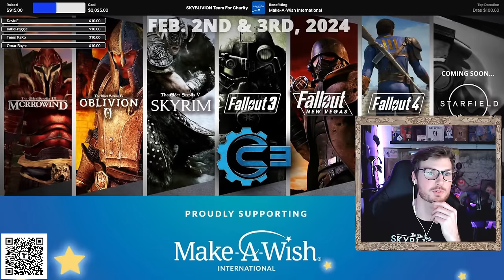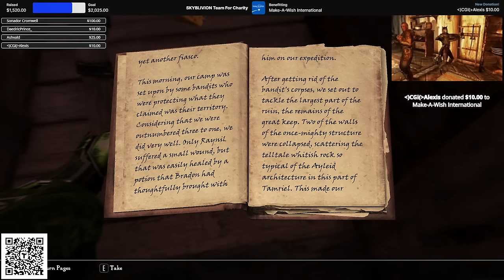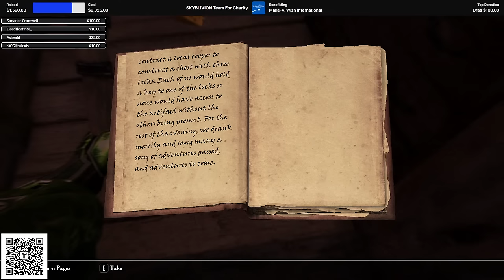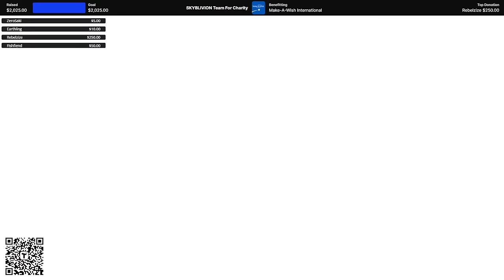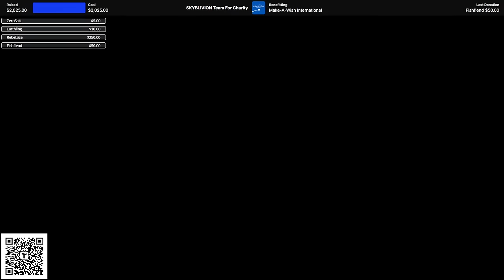SKYBLIVION For Charity - Live Gameplay Demo and Q&A 2024 [Liking The Stream Is Appreciated]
The SKYBLIVION team is proud to come together with the modding community, Bethesda Game Studios, GOG, Tiltify and Noblechairs to help support the wonderful charity of MakeAWish.

Oblivion Remade in the Skyrim engine. Remaking Oblivion in the Skyrim engine is what we set out to do when we started the Skyblivion project. Making games takes time, this goes double for a volunteer project the size of a AAA game that took a team of fulltime DEVS years to make. Regardless we would like to share today that Skyblivion is in a state where we can promise a 2025 release at the latest.
We hope with your support to finish the final steps in completing our dream, maybe even beating our own estimation.
If you are a fan of the project and you want to help any other way please share our video where you can, you might just reach someone that will help us finish this monster of a project sooner.

Content creators and journalists can visit this link for screenshots, logo’s and general information about the project

Thank you for all the love and support ~Your Skyblivion Team

For behind the scenes development streams check out our Twitch team